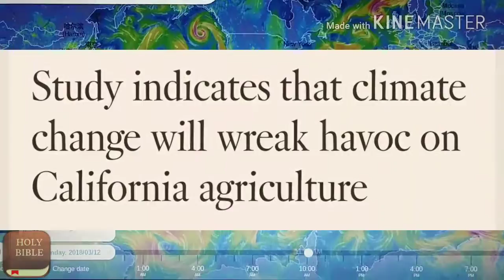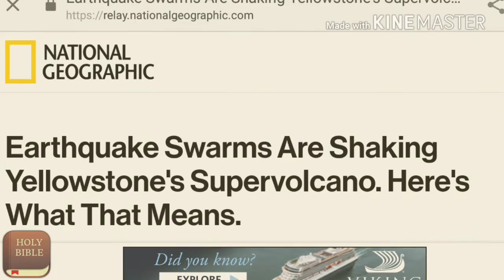Extreme Weather Alert! This CAN'T BE HAPPENING... (2018-2019)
What's up with the weather folks? Is it Fine for you is it Bad? Or is it getting worse.

🔔Shoutouts:Raging With Salt, No Sheeple.
Shoutouts every weekend.

🎉This is your greatest source for Weather Updates, AI, UFO Sightings, Truth and More!